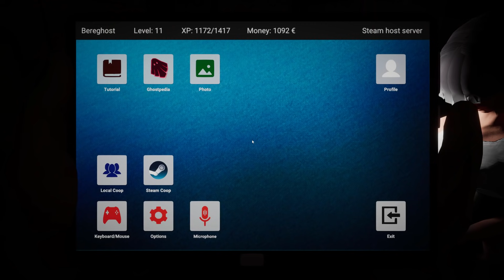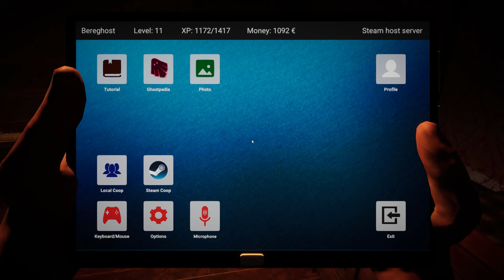THE CURSED CHAIR in GHOST HUNTERS CORP #9